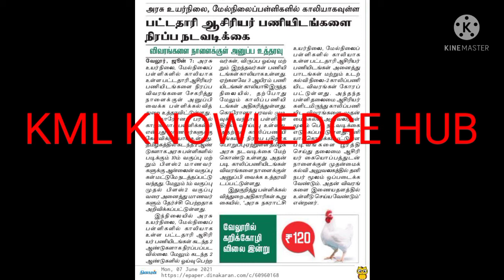பள்ளி கல்வி துறை அதிரடி முடிவு | ஆசிரியர்கள் மற்றும் மாணவர்கள் மகிழ்ச்சி